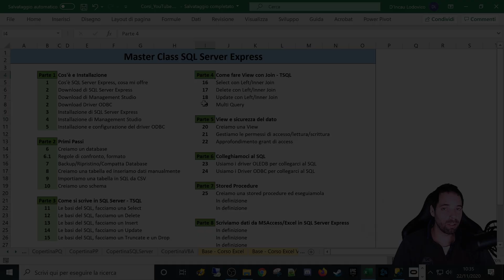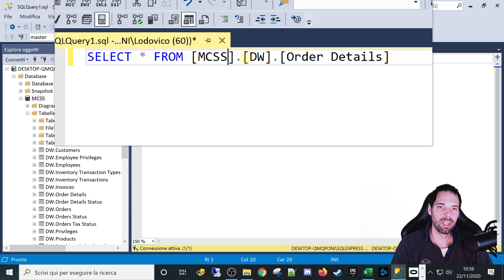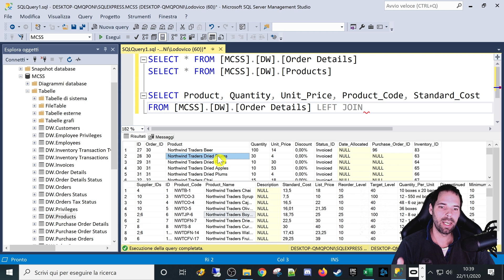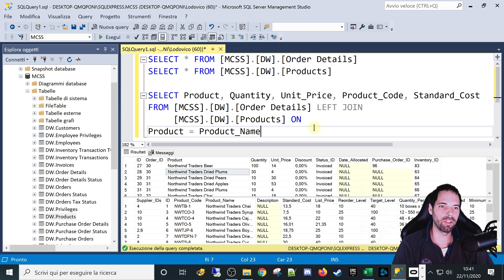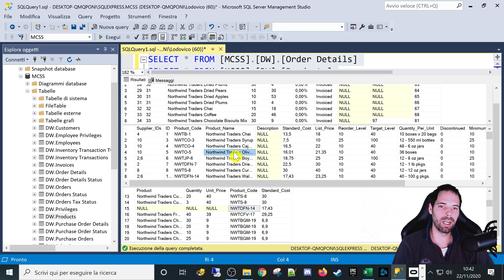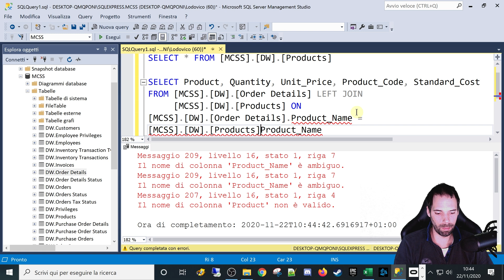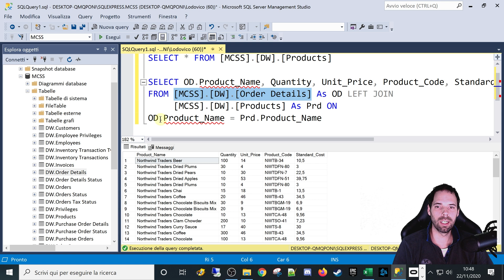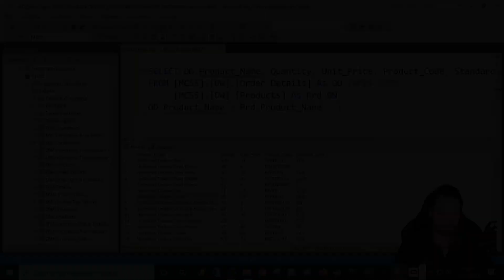T-SQL Select Left Right Inner Join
16^ Lezione
In questa lezione impareremo a fare un Join/Merge per selezionare campi che stanno su più tabelle.